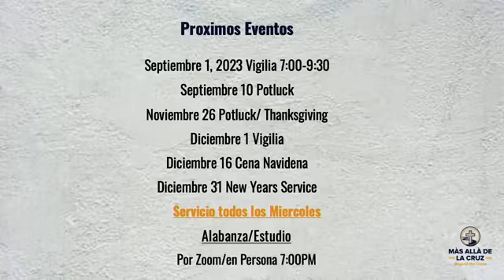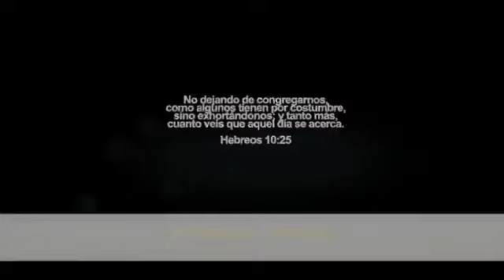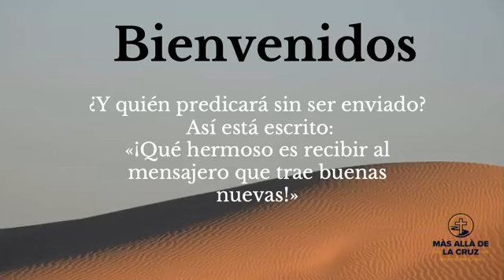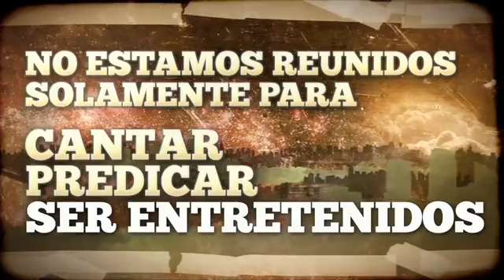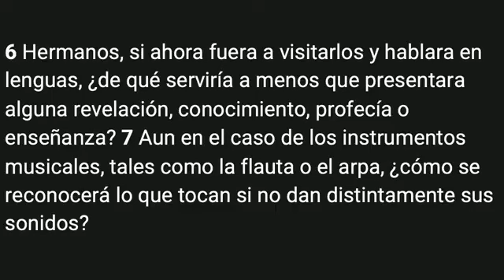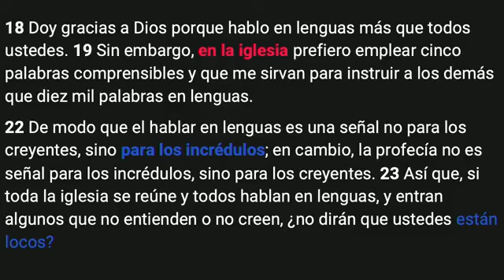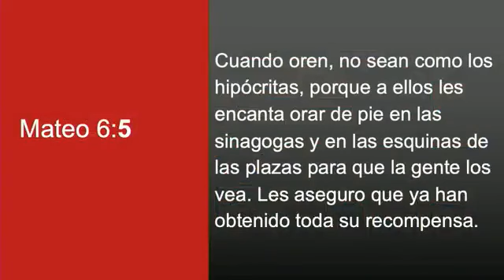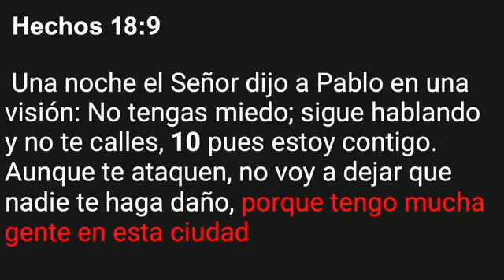Lo que creemos Preguntas frecuentes con respuestas diferentes Agosto 27 2023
Somos una iglesia cristiana que comparte esperanza a través de la palabra de Dios.